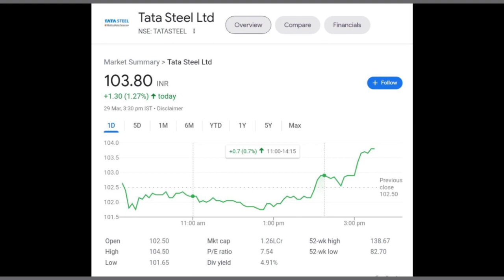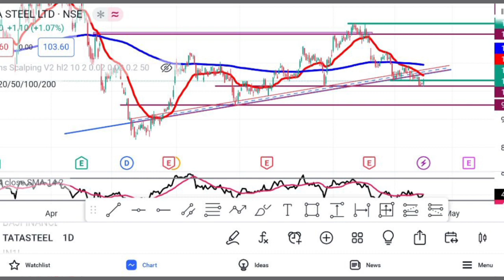Tata Steel Share Latest News | Tata Steel Share Analysis | Tata Steel Target Price | Traders Dream